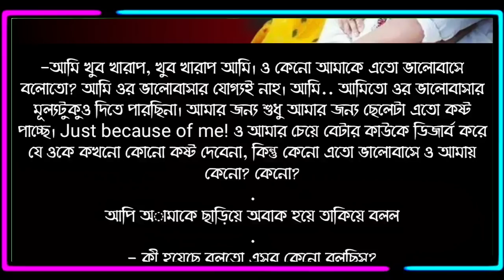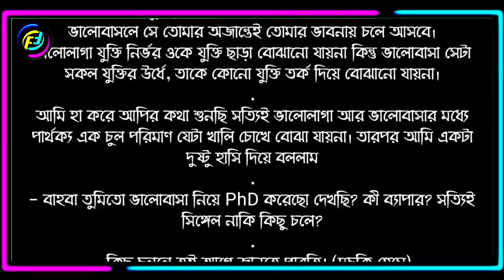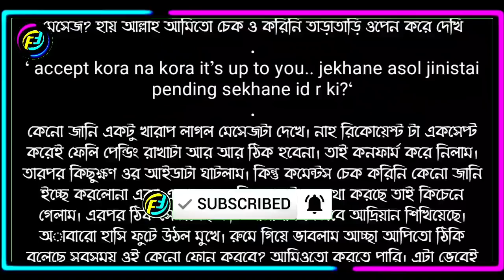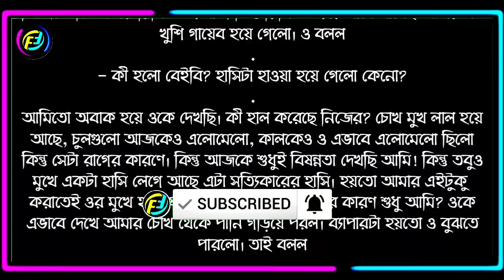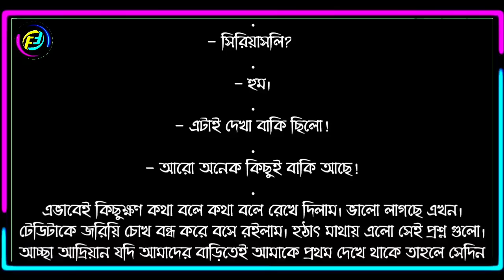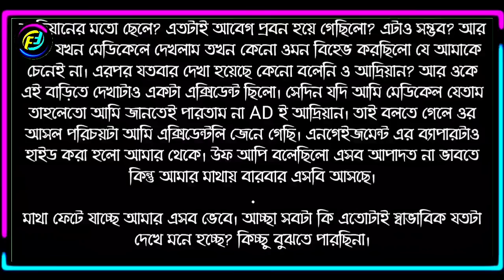Simahin Valobasa || সীমাহীন ভালোবাসা || পর্ব - ৩২ || ভালোবাসার রোমান্টিক গল্প || Faruk's Diary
গল্পের নামঃ সীমাহীন ভালোবাসা/infinite love
পর্ব - ৩২

ভালোবাসার গল্প
রোমান্টিক গল্প
প্রেমের গল্প
বেদনার গল্প
Valobasar golpo
Romantic love story
premer golpo
Faruk Media
faruksdiary
faruks dairy
golpo
ভালোবাসার গল্প,
Valobasar golpo,
 love story,

💞. Valobasar golpo. 💞
💞. Premer golpo. 💞
💞. Koster golpo. 💞
💞. Jeboner golpo. 💞
💞. Prem Nibedon. 💞

❤ Thanks For Stay With Faruk's Diary. ❤